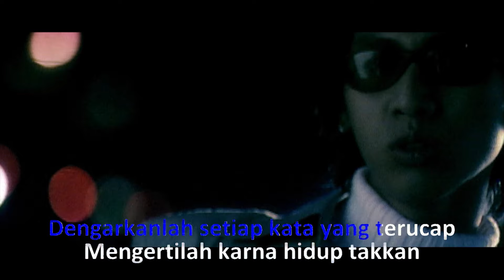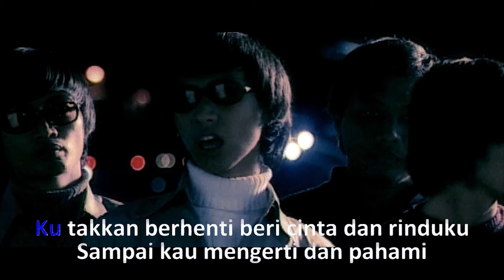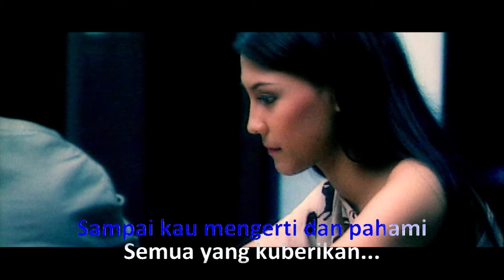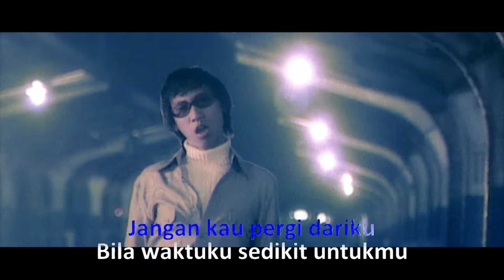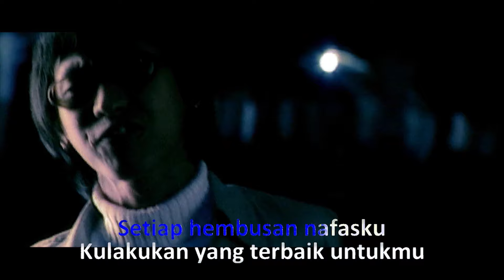Tic Band - Terbaik Untukmu (Official Karaoke Video) | No Vocal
Official Karaoke Video by Tic Band performing 'Terbaik Untukmu'
Song & Lyrics : P-Thuq, Ogie Tic Band, Aswin Tic Band

Lirik:

Duhai engkau sang dewi ciptaan raja
Dari langit kau turun ke dunia
Untuk jadi milikku
Jadi pendampingku selamanya

Dengarkanlah setiap kata yang terucap
Mengertilah karena hidup takkan
Semudah kau kira
Kau harus berlari mengejarnya

Ku takkan berhenti
Beri cinta dan rinduku
Sampai kau mengerti dan pahami
Sudah yang kuberikan

Reff:
Jangan kau pergi dariku
Bila waktuku sedikit untukmu
Setiap hembusan nafasku
Kulakukan yang terbaik untukmu

Bila kau pergi, tetaplah kau ada disini
Dan menanti